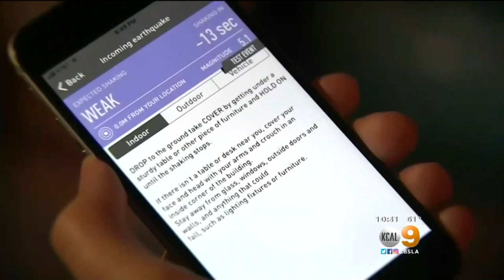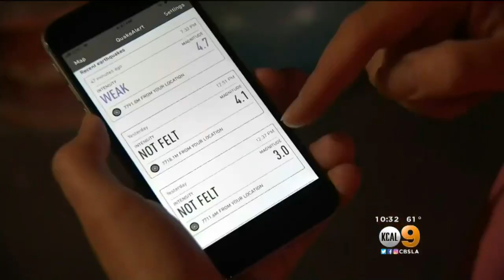'Shake Alert' Early Earthquake Warning System Could Be Rolled Out Soon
The Shake Alert system has been tested with some agencies, like schools and L.A. Metro, and the developers say they're ready to share the technology with more businesses and local governments. Laurie Perez reports.